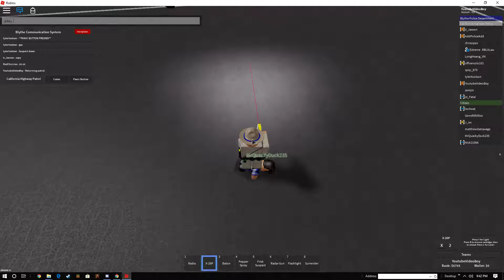Roblox | Blythe California